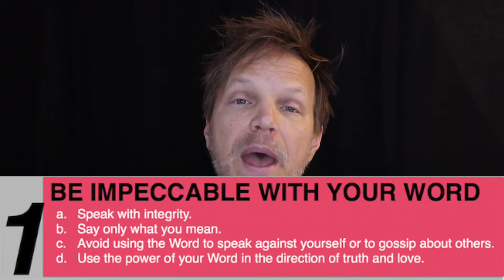The Four Agreements (Summary)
Are you looking for how to manifest money, and how to achieve happiness and success? Chasing success, money, happiness are all flawed ideals when you discover that you have the power to change yourself.
If you are seeking how to succeed in life, how to manifest money, how to achieve happiness, how to meditate for a happier more fulfilled life, or even how to evolve yourself to become more enlightened, you are in the right place. I have been on a path all my life to achieve something which I thought was outside myself - money, fame, success, happiness, enlightenment, love, peace. only to find so much information along the way that pointed to ME! Everything that I wanted, or could ever want is on the INSIDE! Yes, happiness, love, success, and even MONEY are an INSIDE JOB! Jim Rohn put it best when he said 'your life won't change until YOU change'!

This channel is all about manifestation and getting everything you want out of life using the power of your mind, heart, and spirit. I want to share everything that I have learned in my journey of MANY years trying to chase success, and now that I've finally found the 'secret' formula to Happiness, I want to share it with the world to help anyone that needs it to come to a higher vibration and get everything you want out of life. I will be sharing everything that I have learned ranging from ancient wisdom, manifestation, law of attraction (LOA), neurolinguistics (NLP), hypnosis, subconscious reprogramming, metaphysics, quantum physics, sacred geometry, and many other mind and body hacks that have helped me achieve, and maintain happiness in this ever challenging world we live in.  I used to be a guy who would always be down and upset at the world, with anger issues (road rage, etc), and always wondering why I could never get ahead. I want to help you to achieve happiness also.